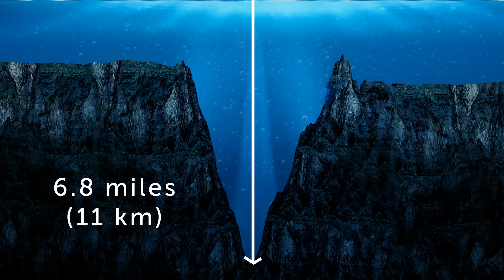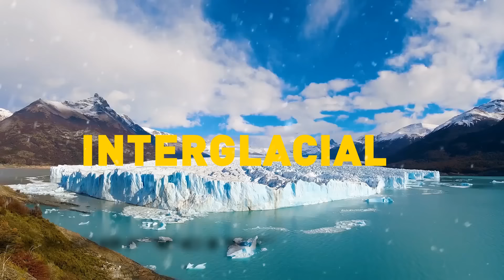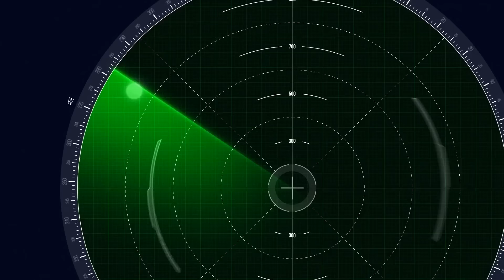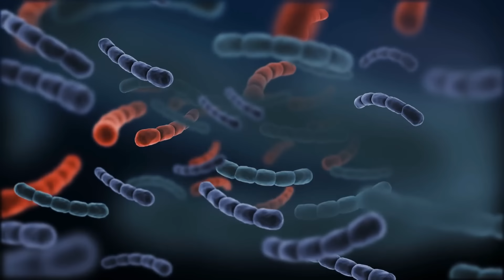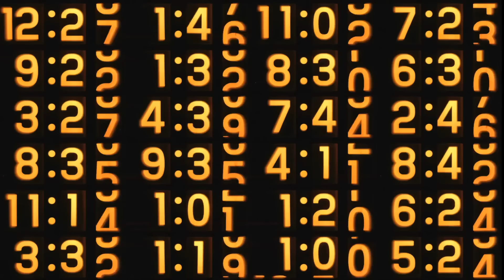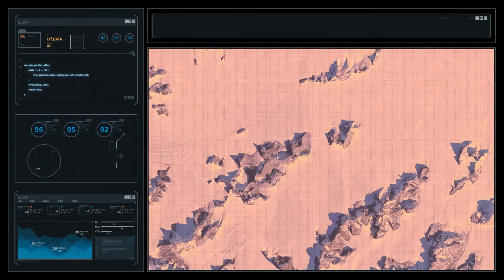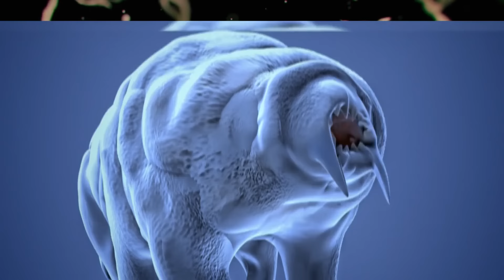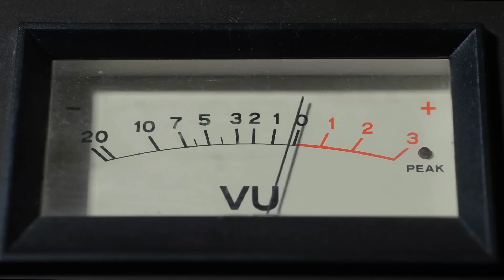Insane Creatures Discovered Beneath The Ice In Antarctica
Beneath the icy surface of Antarctica lies a world of unimaginable wonders. Recent scientific expeditions have uncovered a diverse ecosystem teeming with bizarre and extraordinary creatures. From translucent fish that can survive in sub-zero temperatures to giant squid that lurk in the abyss, these discoveries are pushing the boundaries of our understanding of life on Earth. Join us as we explore the depths of the Antarctic ice and reveal the secrets of its hidden inhabitants.